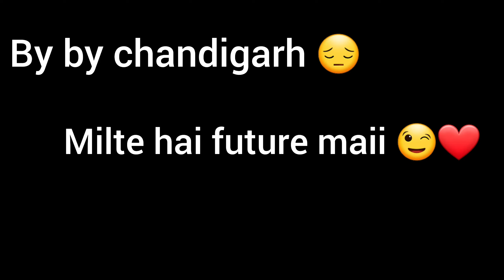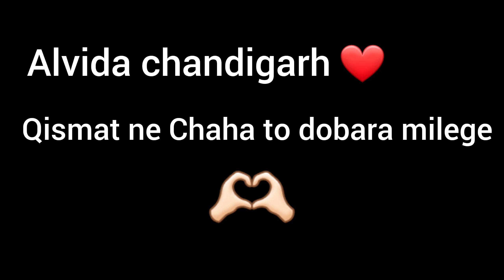Naye Ghar Mai Aagaye 😍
Naye Ghar Mai Aagaye 😍vlog